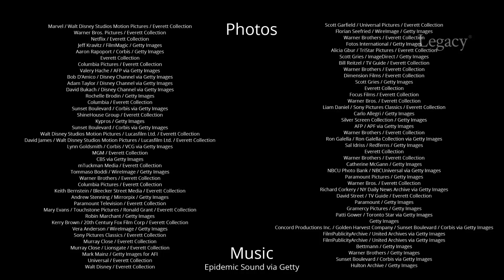Their Bittersweet Final Movies We Only Saw After They Died: 18 Memorable Actors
Some of Hollywood’s most popular stars have died at the height of their careers, leaving us wanting more. In this video, we pay tribute to 18 memorable actors who died before their last movie was released.

Find out more about the lives of the people featured in this video at Legacy.com

WHAT IS LEGACY.COM?
Legacy.com helps families and communities everywhere honor the memories of those they care about. On our site, you can search for local obituaries, send sympathy gifts, and leave condolence messages for friends and family of loved ones.